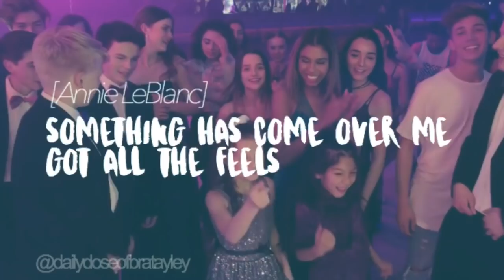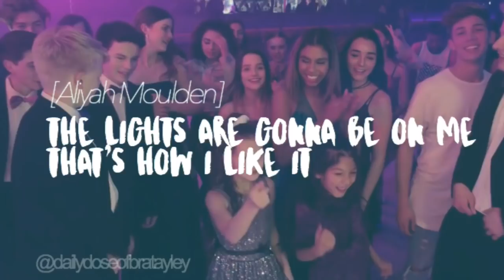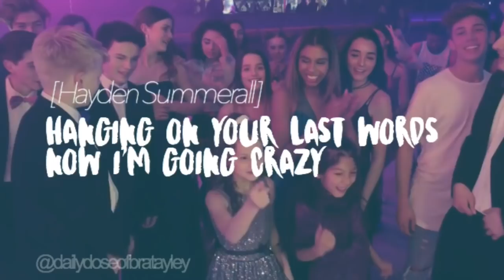DANCING ON THE CEILING | Lyrics | “Chicken Girls: The Movie”